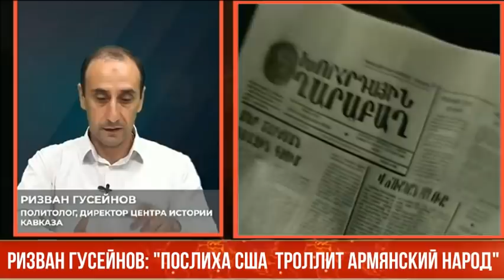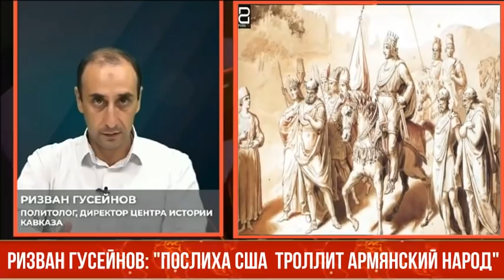Ризван Гусейнов: "Послиха США троллит армянский народ"